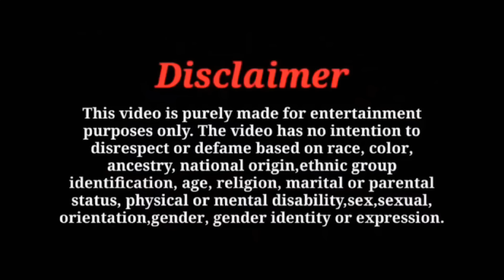इस लड़की को हो गया मुझसे प्यार❤️ || kausar khan